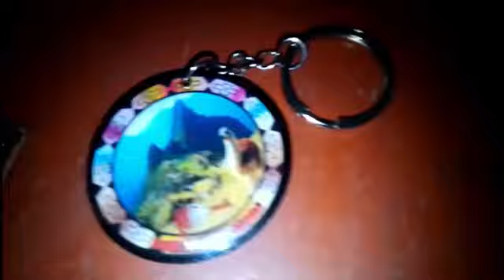Viajé a Cusco Perú "el Ombligo del Mundo"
¡Bienvenidos a un emocionante recorrido por uno de los destinos más emblemáticos de Perú! En "Viajar a Cusco Perú 🇵🇪", te llevamos en un viaje visual a través de la majestuosidad de la ciudad de Cusco y sus alrededores.

Acompáñanos mientras exploramos la rica historia y la cultura vibrante que caracterizan a Cusco. Desde las impresionantes ruinas incas hasta las coloridas calles llenas de vida, te sumergirás en la esencia misma de esta joya de los Andes.

Descubre la belleza de la Plaza de Armas, los vestigios del antiguo imperio inca y la asombrosa arquitectura colonial que coexisten en perfecta armonía. A medida que recorremos los sitios más emblemáticos, te llevarás una muestra de la magia y la energía de Cusco.

Ya seas un viajero aventurero, un amante de la historia o simplemente alguien que busca una experiencia visual de este destino fascinante, este video te brindará una visión completa y emocionante de lo que significa "Viajar a Cusco Perú 🇵🇪".

Únete a nosotros mientras exploramos la maravilla de los Andes en "Viajar a Cusco Perú 🇵🇪". ¡Prepárate para sumergirte en la riqueza cultural y natural de este destino inolvidable!